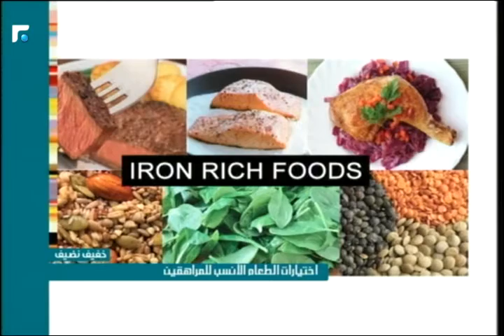عالم الصباح - فقرة "خفيف نضيف" 30/08/2016